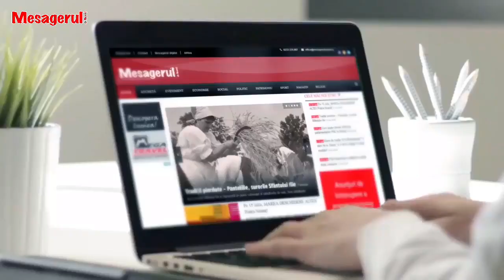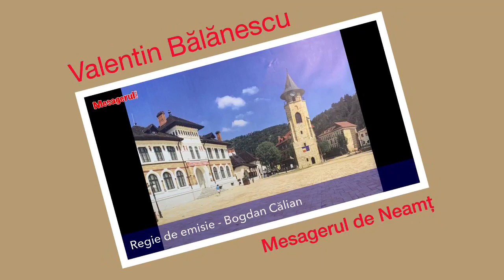Cafeaua de dimineață 06.02.2023. Invitat - Claudiu Harabagiu, director executiv DRS Neamț